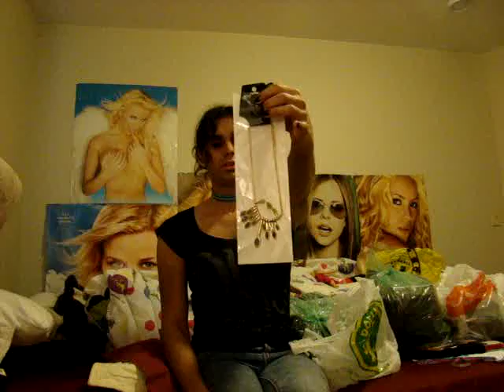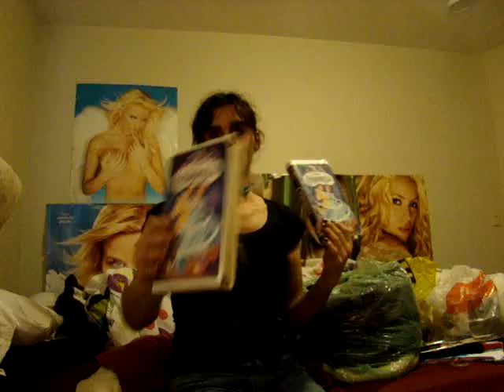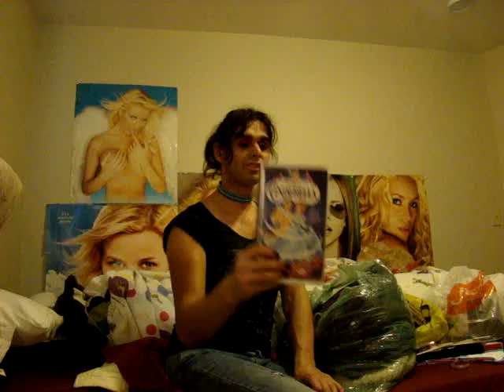More Used Clothes Gems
can really find alot of nice things if u search through the bins